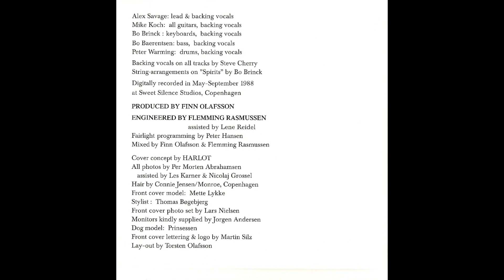HARLOT - so much for happy endings